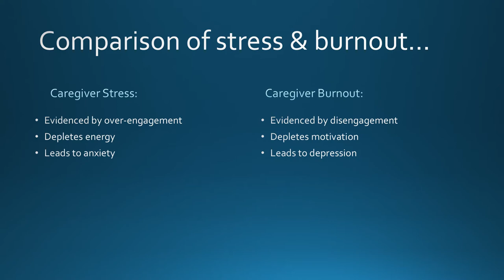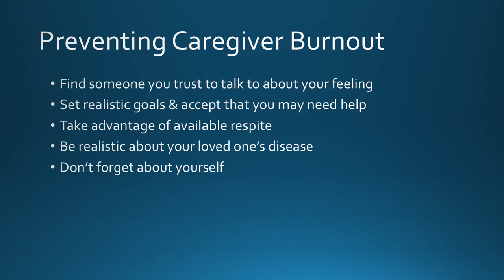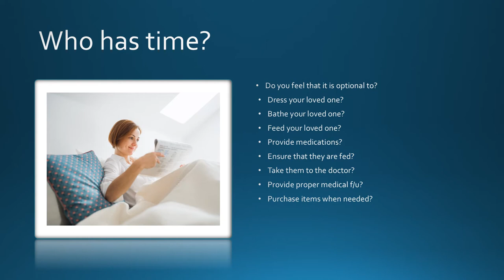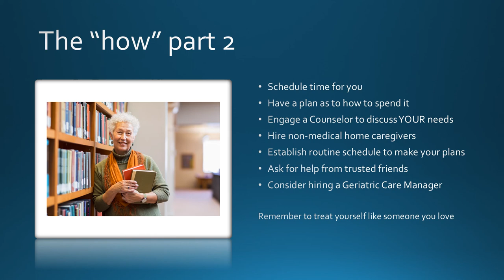Benevilla 4 14 21 Workshop - Stress Management & Self Care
Stress management and self-care are difficult enough, but tend to be even harder for those who have significant caregiving responsibilities.  Many people, especially seniors, have so many responsibilities in life they forget to take care of their own personal needs. And while it’s hard to prioritize when you have so many other items on your to-do list, self-care is an important aspect of stress management. Learn tips and tricks to ensure you are taking care of yourself while taking care of your loved one.

Our Benevilla C.A.R.E.S. care management expert, Crystal Littlejohn, MHSA, CMC, CSA from Geriatric Resources, LLC hosted our Zoom workshop Wednesday, April 14, 2021 and here is the PowerPoint presentation she used.

As a Certified Geriatric Care Manager, Crystal has spent her career in service to seniors. She holds an undergraduate degree in Psychology from Plymouth State University, as well as a master’s degree in Health Services Administration from Strayer University.

During a health care career spanning almost 25 years, Crystal has obtained quality experience in the assisted living, skilled nursing, assisted living memory care, hospice, and geriatric care management arenas.